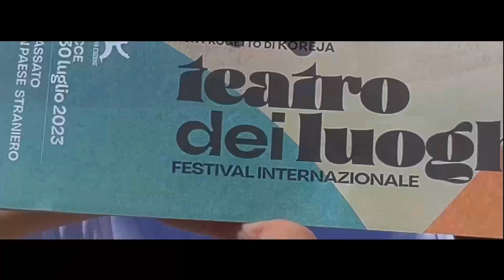KOREJA Teatro dei Luoghi 2023 Spot tv definitivo